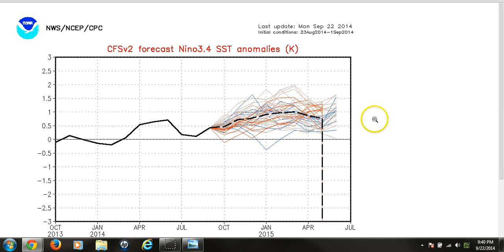2014-15 Preliminary Winter Forecast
Confused with the varying winter forecasts you see on the internet? Will it be cold and snowy or mild and dry? Meteorologist Michael Wilhite cuts through the hype to break down what we know and what we don't know. The official winter forecast will come out at the end of October.